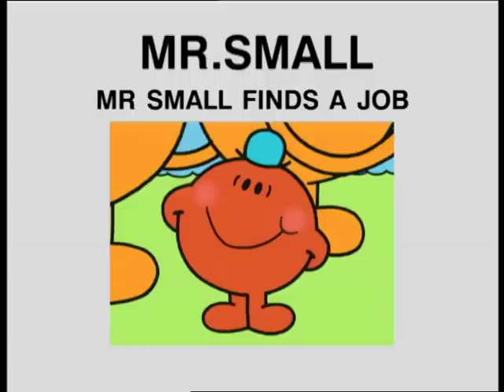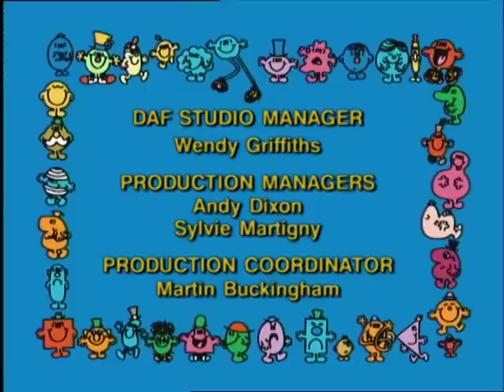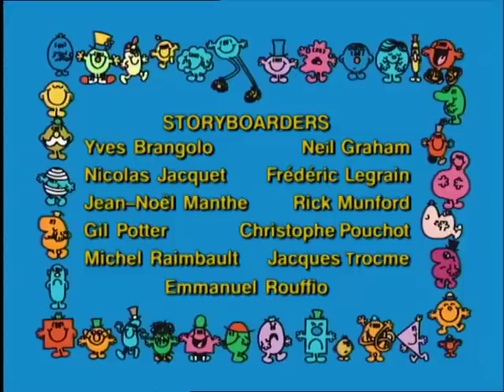MR MEN & LITTLE MISS - 30 minutes - Compilation #21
MR MEN & LITTLE MISS - 30minutes - Compilation #21

EP101 -  Mr small finds a job - 00:00 - 05:01

Mr Small is desperately looking for work, but he is far too small to be of much use to anybody. But he comes into his own when the worm falls ill and someone has to go down his hole to take him his medicine. Only Mr Small can manage this exploit, much to the worm’s relief!

EP102 - Happy birthday Little Miss Scatterbrain - 06:00 - 10:59

Little Miss Scatterbrain decides to organise a birthday party and puts Mr Forgetful in charge of inviting everyone. But he has already forgotten what Little Miss Scatterbrain has asked him and invites all the Mr Men round to his house for his birthday!

EP103 - Mr jelly goes time-travelling - 12:00 - 16:56

Mr Jelly spends his days shut away at home because he is terrified of everything. To give him a real reason to be afraid, a magician sends him time-travelling back to the age of the dinosaurs. After seeing so many terrifying creatures, there isn’t much chance of Mr Jelly being afraid of the cuckoo in his clock now!

EP104 - A big surprise for Mr Mean - 18:00 - 29:02

Little Miss Tiny is ill and thinks that she will be spending Christmas Eve all alone. Her neighbour, Mr Mean, isn’t the slightest bit interested in her plight and has no intention whatsoever of looking after her. But that night, he has a nightmare in whish he sees Little Miss Tiny, shivering under her blanket. Stricken by remorse, he promptly dashes round to spend Christmas Eve with her!